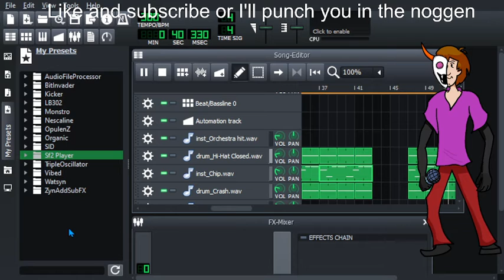Leak lol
15 likes maybe?